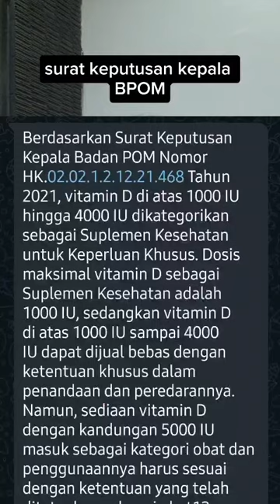Aturan BPOM tentang suplemen vitamin D3